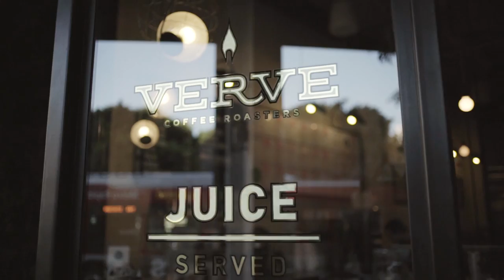See How Ryan & Adam Goldston Pull Inspiration From Their HQ's Home: Los Angeles | GQ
The culture, the different dynamics and the unique vantage point from living in Los Angeles all contribute to the inspiration and growth of these brothers’ brand.